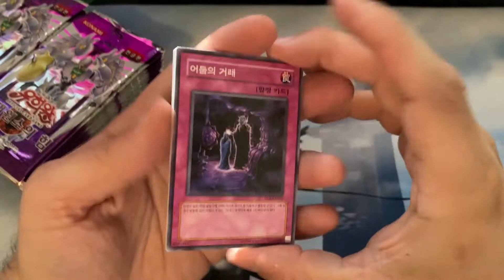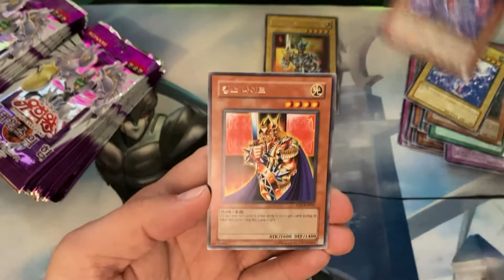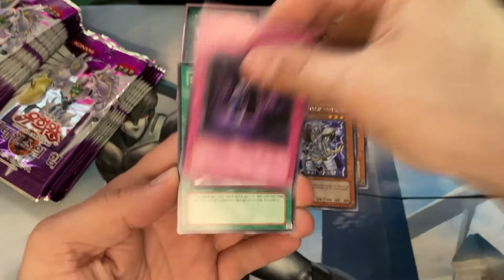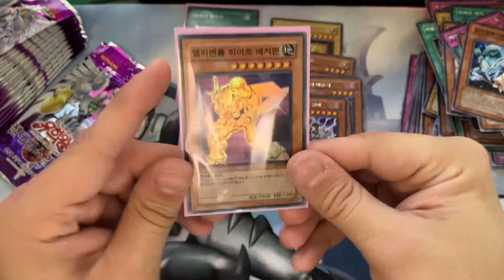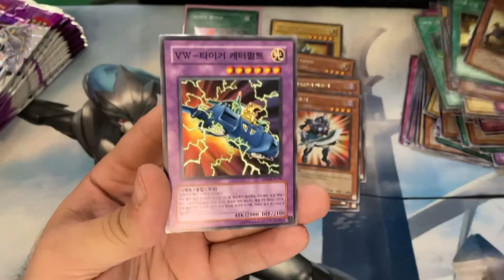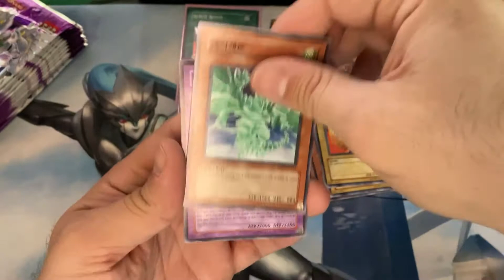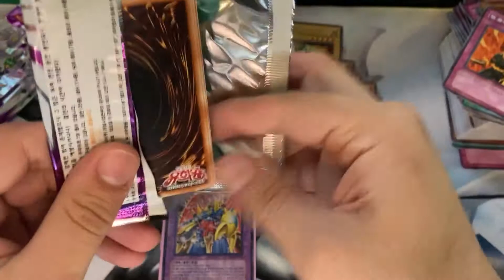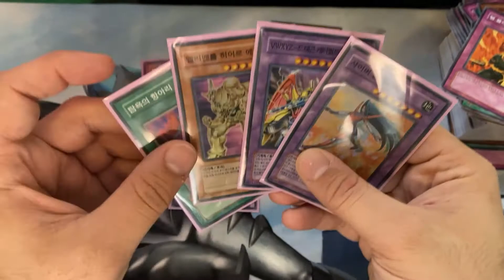Yu-Gi-Oh! Elemental Energy Box (OCG) Opening! AMAZING UltimateRare HERO Pull!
Welcome to Loveshack! I'm not entirely sure how I'd describe what's going on here, but we have fun! The channel is primarily focused on Card Games, namely YuGiOh and Pokemon, though we'll occasionally dabble in other things as well. My goal is just to have a positive community, have some fun, and bring something just a little bit different to the table.

We do monthly giveaways, product openings, reviews, discussions, and everything in between!

I've also got some fellow creators you might enjoy!